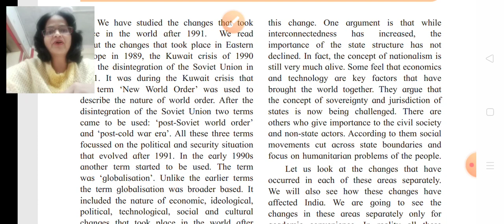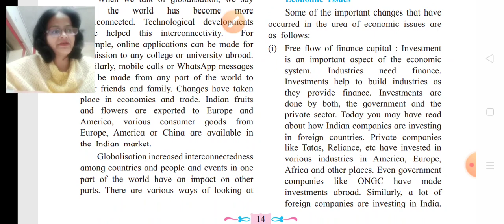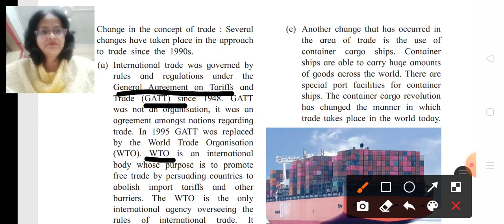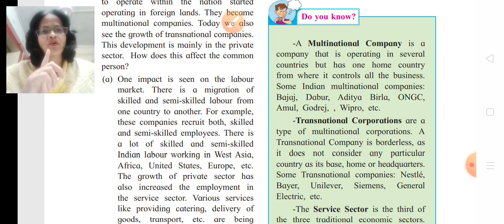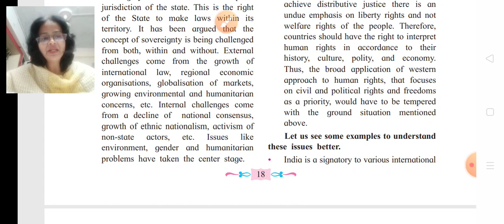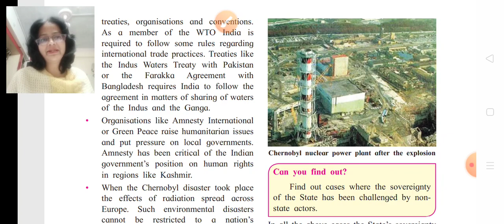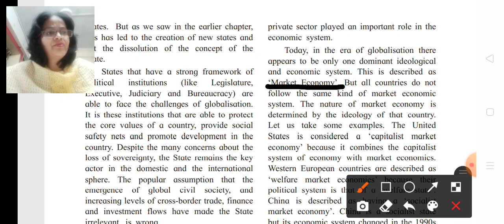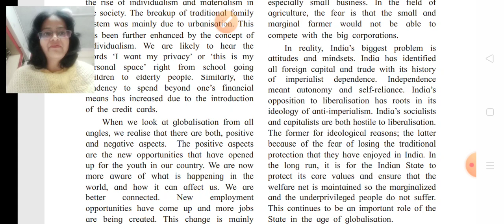12th political science lesson no. 2 full chapter explanation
12th political science lesson no. 2 full chapter explanation